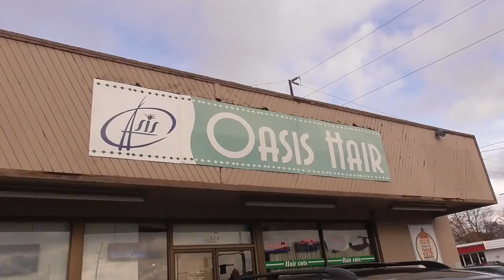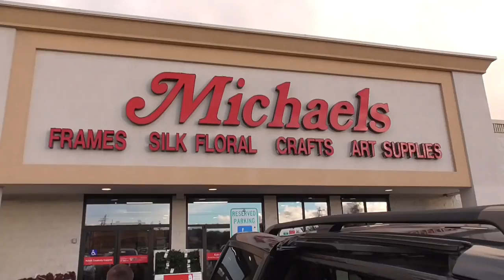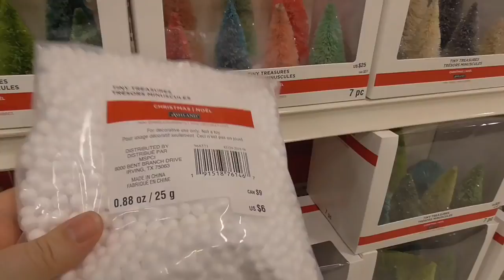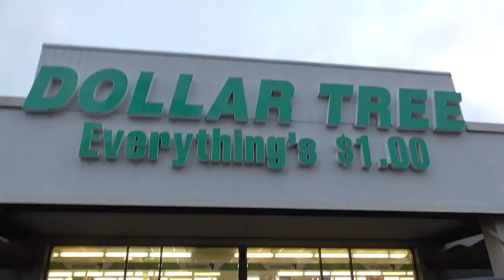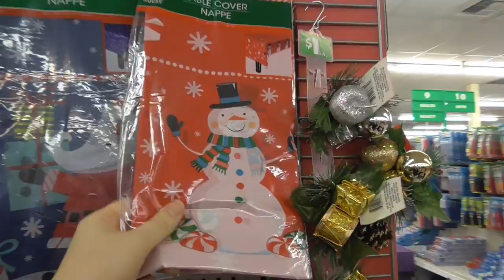Соня заболела😥 Новый СТОЛ! Подготовка к НОВОМУ ГОДУ 2019/ СТРИЖКА у Коли Выбрасываем игрушки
США Готовимся к Новому 2019 Году. Предновогодний влог. Едем за покупками к Новому Году в американские магазины. Покупаем новогодние украшения, декор. Рождество в Америке.  Делаем уборку и выкидываем игрушки.

Наш канал о жизни в Америке. У нас вы найдете много интересных видео про американскаую школу, про покупки к школе, о шоппинге в Америке,  различные веселые челленджи, простые семейные влоги.  Жизнь многодетной семьи в США или все об Америке.